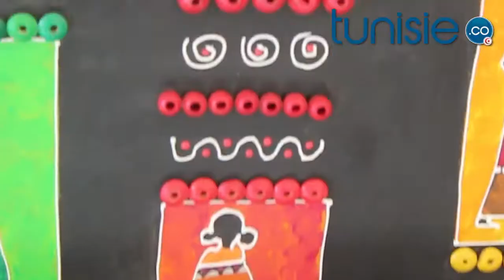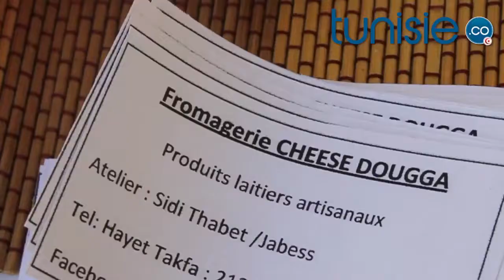Retour sur le marché artisanal au Palais Abdellia à La Marsa